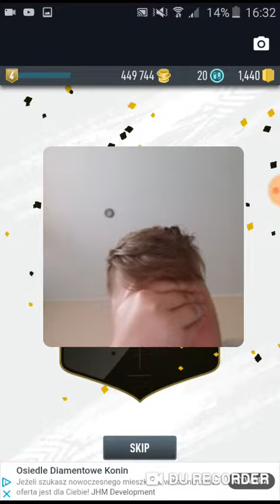Część 2 xd lol